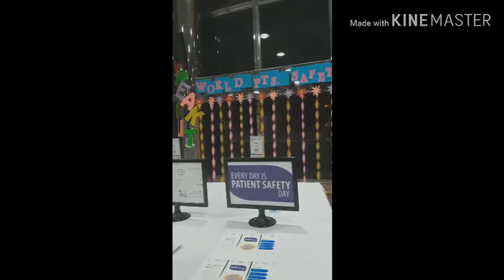What is patient safety?Patient safety day 2019/BGH/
what is patients safety,patient safety day 2019,  cebrating patient safety#Medical health care provider.
patient safety day